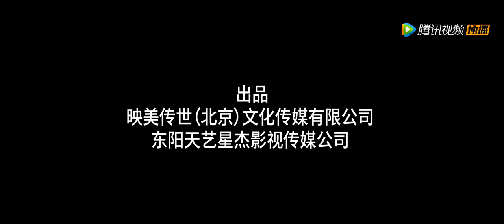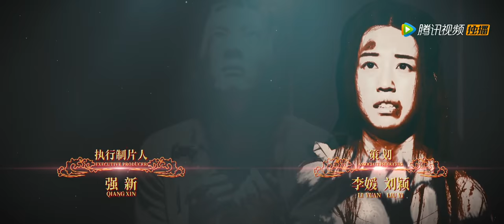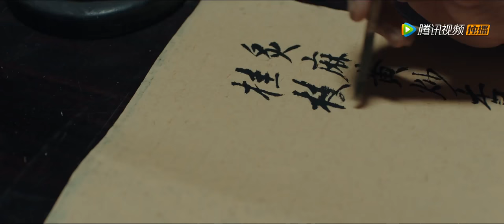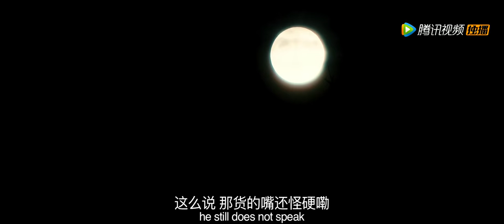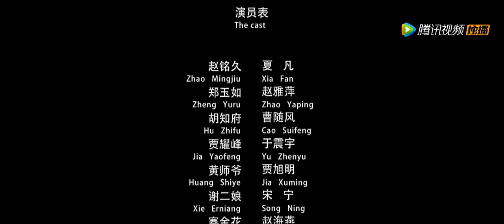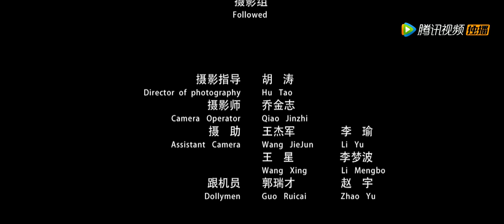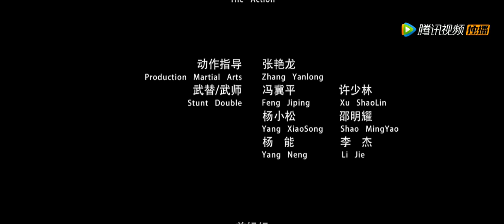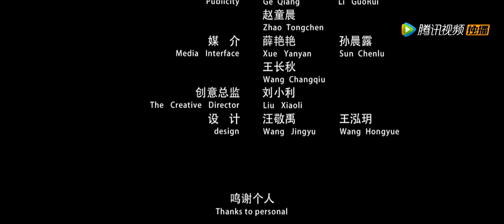【喜剧悬疑】ENG SUB《七品神探 Sesame Detective》赵家班齐聚一堂，荒唐破悬案 | Full Movie | 夏凡 / 赵雅萍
导演: 崔俊杰
主演: 夏凡 / 赵雅萍 / 雪村 / 赵海燕
类型: 喜剧 / 悬疑

剧情简介: 《七品神探》故事讲述了明英宗正统年间府衙推官赵铭久不畏权贵，秉公执法，屡破奇案的历程。全片通过一系列看似零散的小故事把赵铭久武艺高强，刚正不阿，神勇机智，忠于职守的形象特点展现在观众面前。